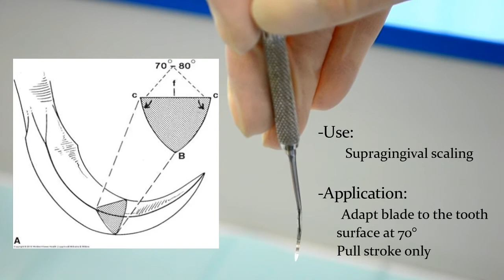Basic Periodontal Instruments & Polishing Tools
-Credits-
Instruments shown by: Shahd Hani
Editing: Roba Badr

This video was made by dental students at the University of Sharjah, under an ongoing project named SimplyDentistry, for all dental students, or future dentists, or recent graduates, to benefit from! Whether you're looking to learn new information, revise lectures you've taken, or just re-cap on certain topics quickly before an exam: Simply Dentistry is here for you!